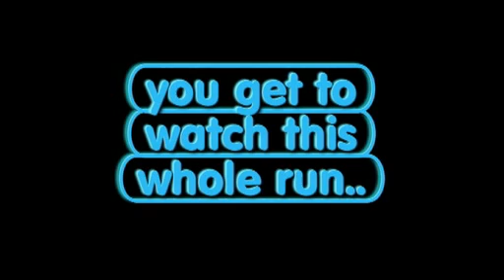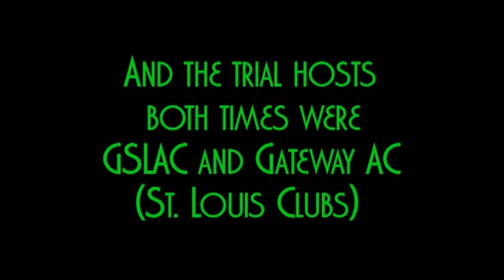Irish Terrier Agility Kylie 6 MACH highlights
Kylie (Irish Terrier) highlights from her 6 MACH runs